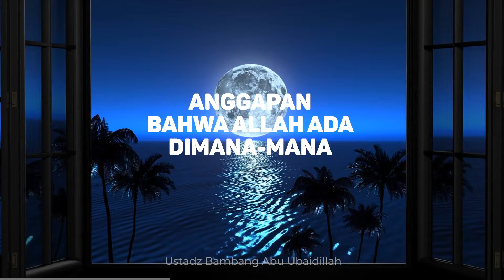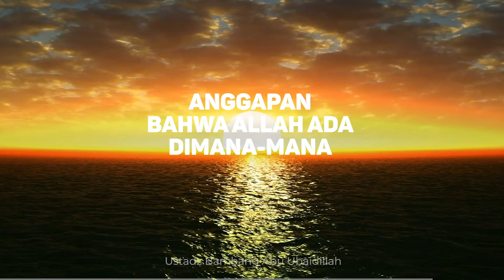Anggapan Bahwa Allah Ada Dimana mana